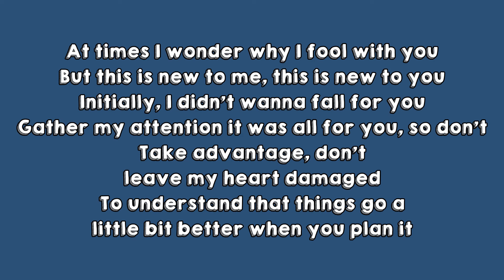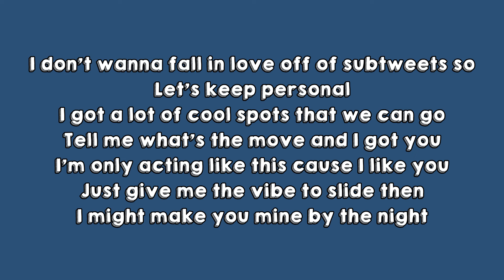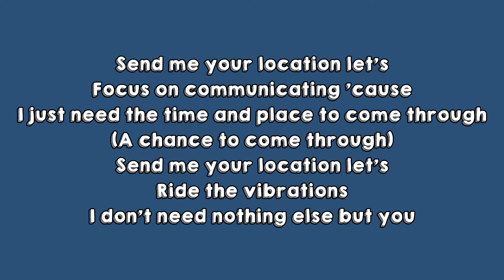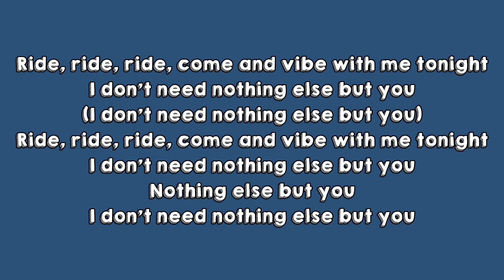Khalid - Location | LYRICS HD ✔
"Location" great song by Khalid from his new "American Teen" Album 2017 | ALL LYRICS
"Location"

Send me your location let's
Focus on communicating 'cause
I just need the time and place to come through
(A chance to come through)

But this is new to me, this is new to you
To understand that things go a little bit better when you plan it

So won't you send me, your location let's

I don't wanna fall in love off of subtweets so
Let's keep personal
I got a lot of cool spots that we can go
Tell me what's the move and I got you
I'm only acting like this cause I like you
Just give me the vibe to slide then
I might make you mine by the night

Ride, ride, ride, come and vibe with me tonight